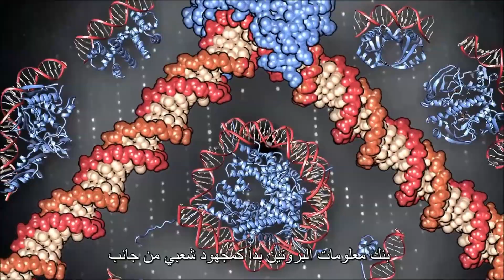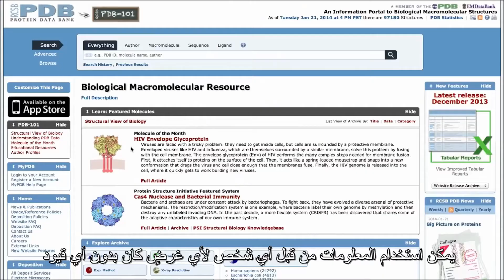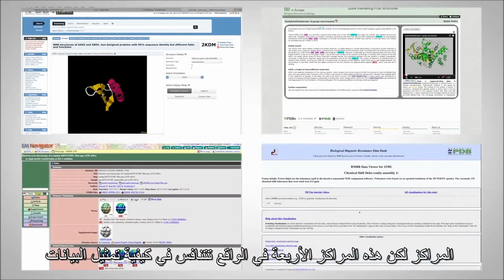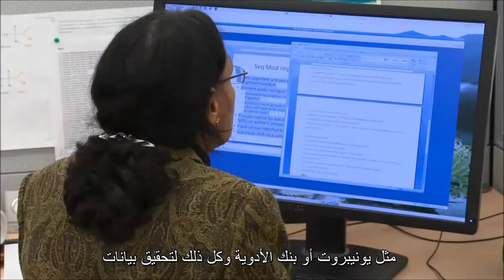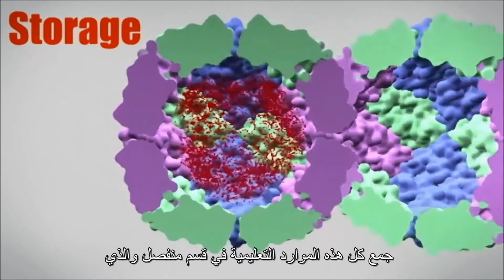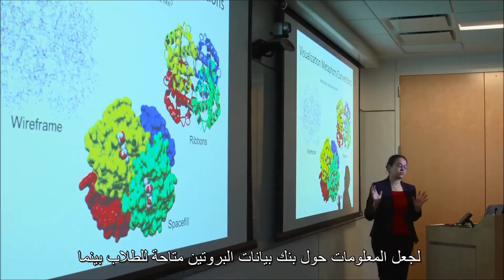RCSB Protein Data Bank - Highly Curated Data بنك بيانات البروتين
نتعرف في هذا الفيديو على أشهر قاعدة بيانات لهياكل البروتينات والجزيئات الحيوية
بنك بيانات البروتينات
Protein Databank (PDB)
والتي تعتبر المورد الرئيس لأي هيكل بروتين يمكن استخدامه للنمذجة والمحاكاة